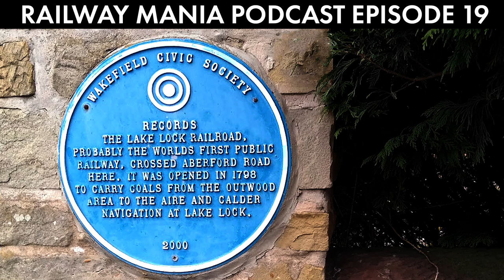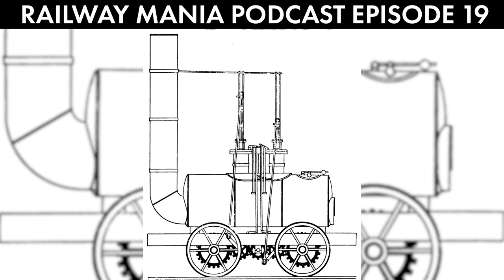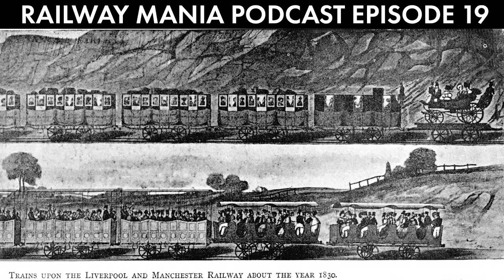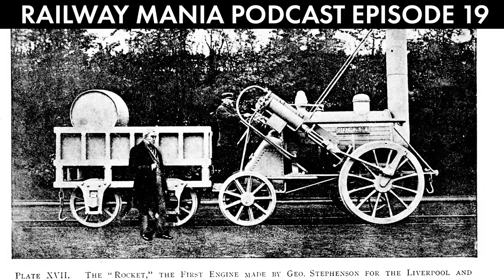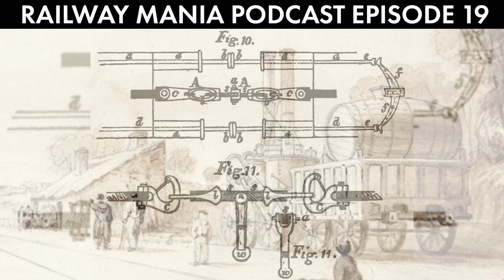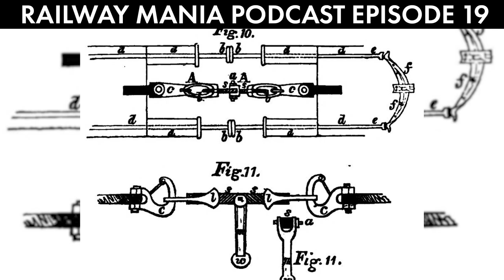God in the Machine (with Anthony Dawson) - Railway Mania PODCAST #19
The birth of steam traction and the modern idea of the railway came at a time of great social change in Britain, when groups of religious dissenters were carving out their own niches in the world in order to prosper.

Our guest for this episode is historian, author and all-round expert in early 19th Century railways Anthony Dawson. We shall be looking in to the circumstances of the people involved in promoting the idea of steam locomotives, their religious leanings and how this may have played a crucial role not just in the spread of railways but the industrial revolution as a whole.

Anthony’s latest book ‘Locomotives of the Liverpool and Manchester Railway’ is available from Pen and Sword:

A huge thank you to these fine people for allowing me to use their footage:

Home to the Railway Mania Podcast and the Sudrian Histories project, Railway Mania is a hub for railway enthusiast entertainment, including videos on real-life railways as well as modelling builds and tutorials.
The Railway Mania Podcast is available to listen on all podcasting apps, as well as being hosted on the Railway Mania YouTube channel. Often the video versions will include additional information and footage where possible.
For anyone wishing to give it a go and browse the back catalogue, all episodes are available on the website, please check out the shop and see what merchandise might take your fancy: